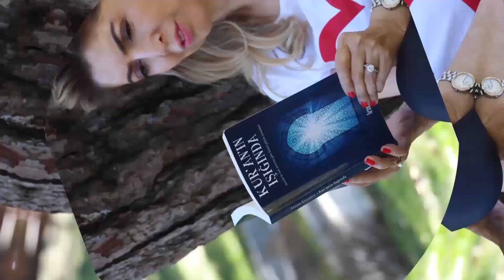Terazi Dolunayı Meditasyonu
Merhaba dostlar, bu videomda terazi dolunayı meditasyonu yaptım.

Benimle birlikte meditasyon yapıp hayatın koşuşturmasında olumsuzlukları bırakmak ve rahatlamak isterseniz buyrun başlayalım 😊

Hep birlikte gelişerek en iyi versiyonumuzu bulalım 😊